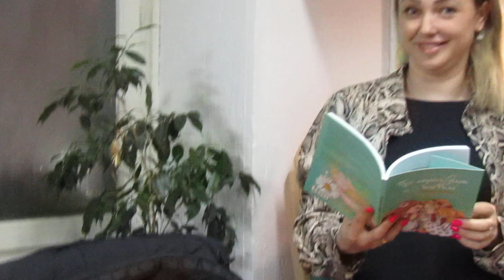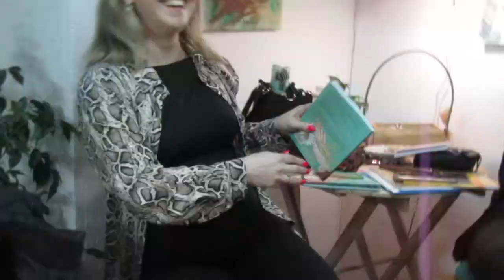Мало Магично вече у Атељеу Кључ - Радица Симеуновић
Магично вече 71 поезије, музике, плеса, перформанса.., "Тајног друштва живих" и песма Радице Симеуновић. Атеље Кључ, Балканска 20, Београд, фебруар 2023.